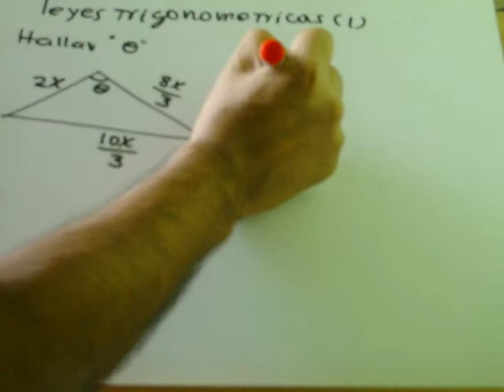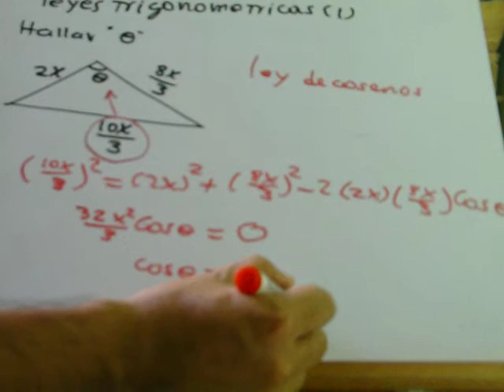LEYES TRIGONOMÉTRICAS 1